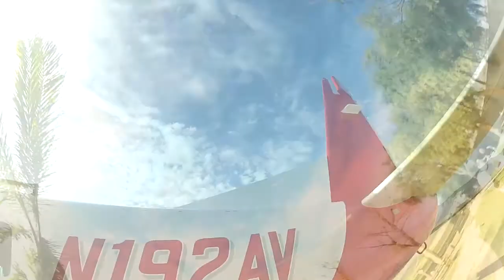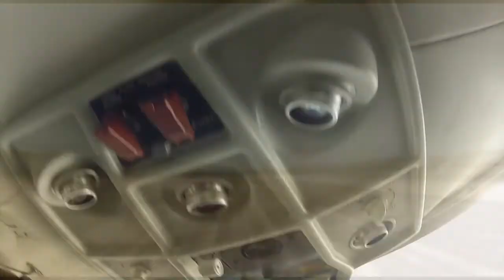Oscar Retiguin Tandem Skydive at Skydive Elsinore